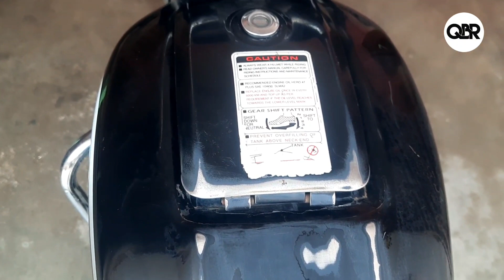Splendor+ Bike Painting || Motorcycle Petrol Tanki Painting || QBR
1) Splendor modified
2) Splendor modification
3) Splendor restoration
4) Splendor restore
5) Modified Splendor,
6) Painting Splendor
7) Restoration splendor plus
8) Motorcycle painting
9) Motorcycle repainting
10) Motorcycle modified
11) Motorcycle restoration
12) Motorcycle restore
13) Modified old motorcycle
14) Bike painting
15) bike paint recovery
16) Bike paint remover
17) Platina modified